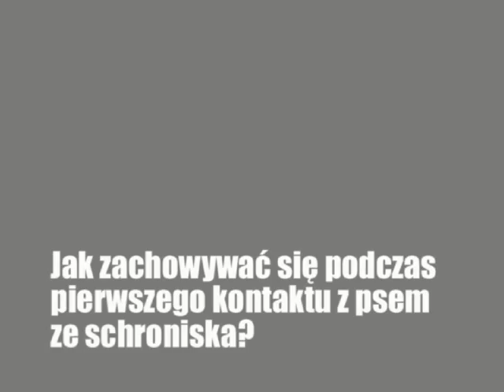Adopcja psa ze schroniska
Ewelina Eggert - trenerka psów i Anna Zielińska - wolontariuszka ze schroniska Na Paluchu, opowiadają o tym w jaki sposób postępować z psem adoptowanym ze schroniska.